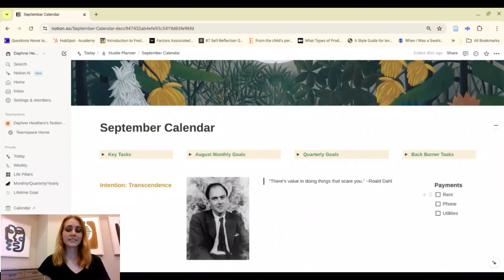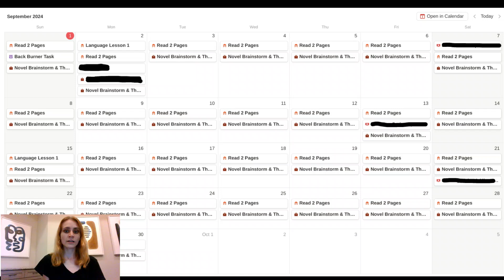September Monthly Reset | Reflections, Slow Productivity Month, Prioritization, and Roald Dahl Quote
Hi there free spirits! This is a monthly goal setting plan for those times when you cannot "write" anything in pen to create less resistance and let life simply happen and flow.